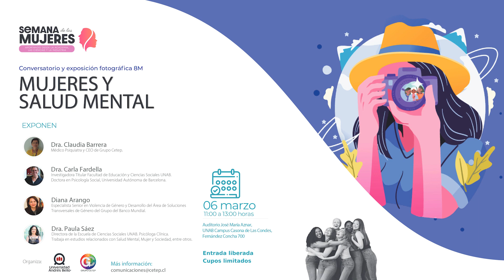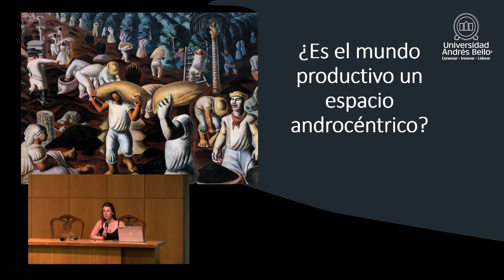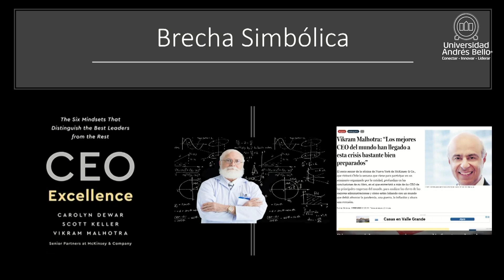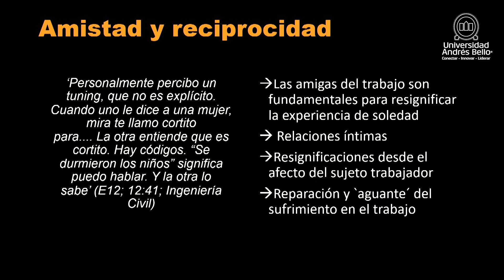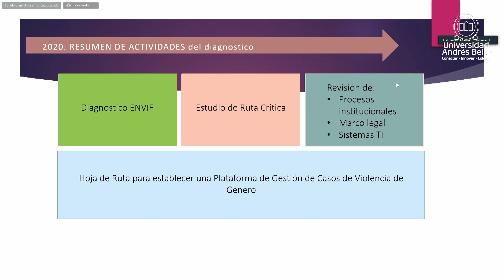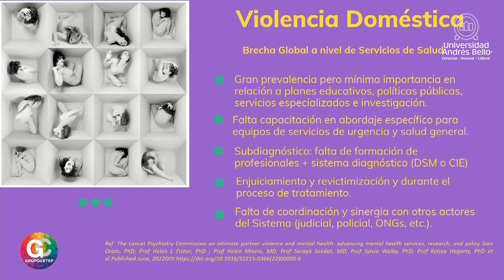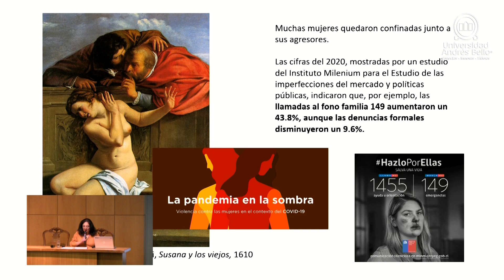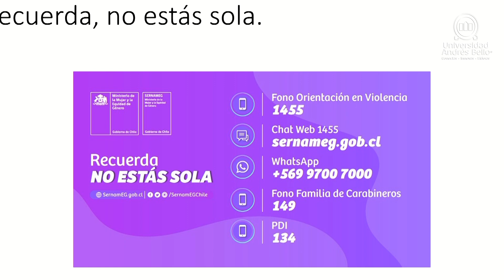Conversatorio 8M: Mujeres y Salud Mental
En el marco de la conmemoración del Día Internacional de la Mujer, la Universidad Andrés Bello (UNAB) junto a Grupo Cetep, ecosistema con 20 años de trayectoria desarrollando soluciones de Salud y Bienestar para personas y empresas realizaron el conversatorio «Mujeres: Violencia de Género y Salud Mental».

En la ocasión expuso:

– Dra. Claudia Barrera, médica psiquiátrica y CEO de Grupo Cetep, reconocida por el BID entre las Campeonas de Salud Digital en América Latina y el Caribe; quien impulsa el desarrollo de soluciones de Salud y Bienestar para Chile y Latinoamérica.

– Dra. Carla Fardella, investigadora titular de la Facultad de Educación y Ciencias Sociales de la Universidad Andrés Bello. Además, es doctora en Psicología Social de la Universidad Autónoma de Barcelona.

– Manuel Contreras-Urbina, especialista senior en Desarrollo Social para América Latina y el Caribe en violencia de género. Tiene 25 años de experiencia en investigación y programas de género y violencia de género. Doctorado en Población y Género, Universidad de Londres, Maestría en Demografía, Colegio de México y licenciaturas en Actuaría y Matemáticas en la Universidad Nacional Autónoma de México.

– Dra. Paula Sáez, psicóloga y magíster Psicología Clínica, mención Psicoanálisis, UDP. Cuenta con 27 años de experiencia como psicóloga clínica y académica, así como formadora de psicólogos y psicólogas en diferentes universidades en Chile. Trabaja en estudios relacionados con Salud Mental, Mujer y Sociedad, entre otros. Es columnista estable de Radio Cooperativa online. Directora de la Escuela de Ciencias Sociales de la Universidad Andrés Bello.